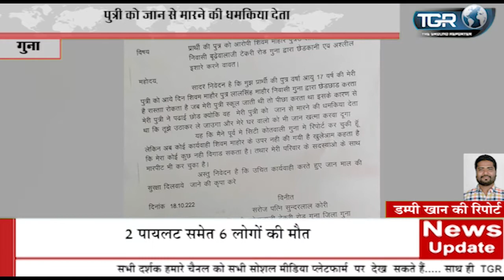पुत्री को जान से मारने की धमकिया देता